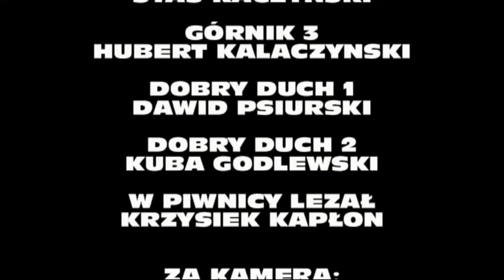ZMORA i GÓRNICY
Film zrobiony przez ekipę MINI TIVI Domu Kultury w Łęczycy